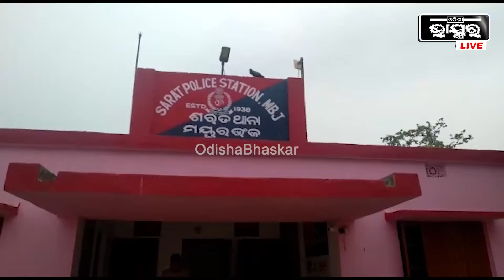ବାହା ହେବାର ବର୍ଷ କେଇଟା ନଯାଉଣୁ ଘଞ୍ଚଜଙ୍ଗଲ ଭିତରୁ ମିଳିଛି...